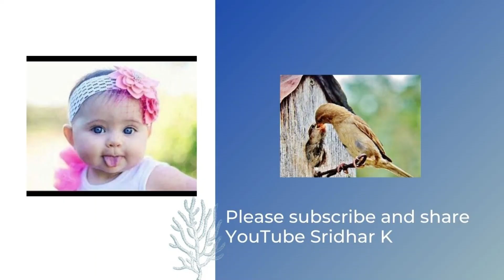What to do if the Volume guarantee mode isn’t working?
In this video, I discuss what to do if the Volume guarantee mode isn’t working for any reason.